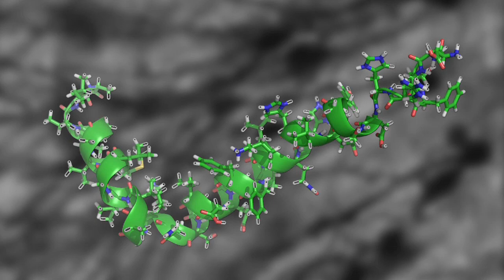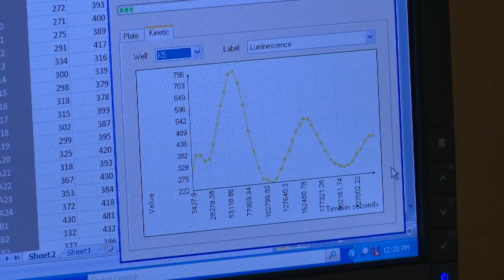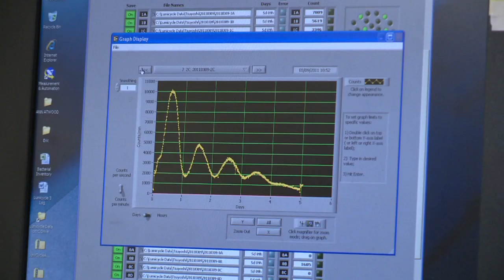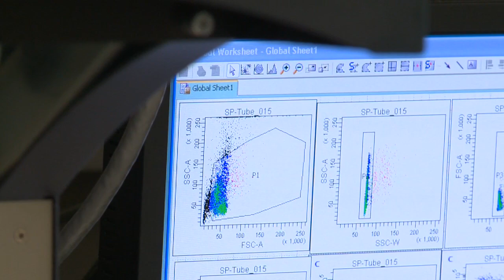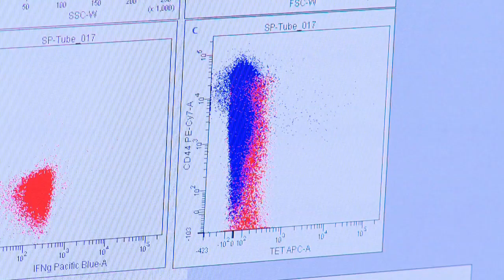Found in Translation: Translational Biology at UC San Diego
[Science] [Show ID: 21684]